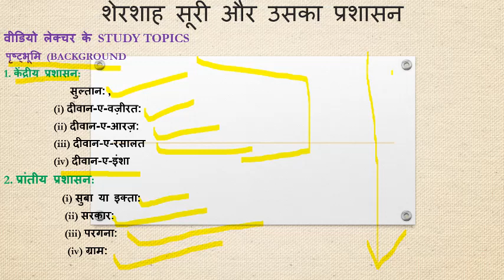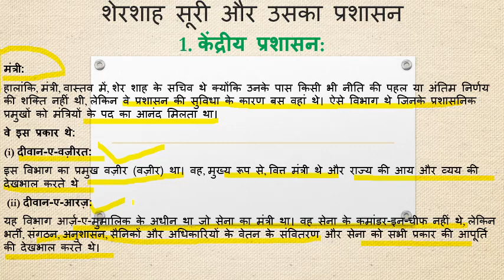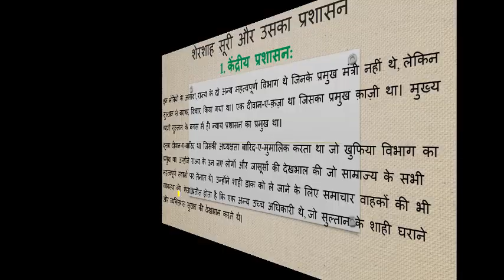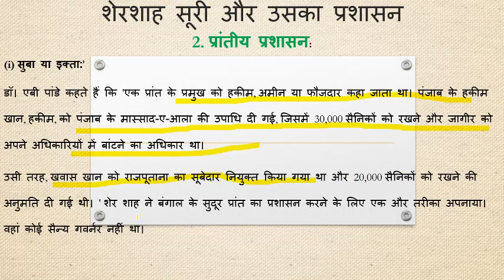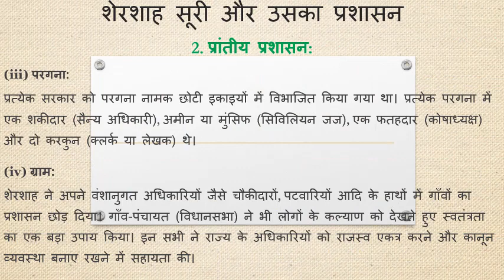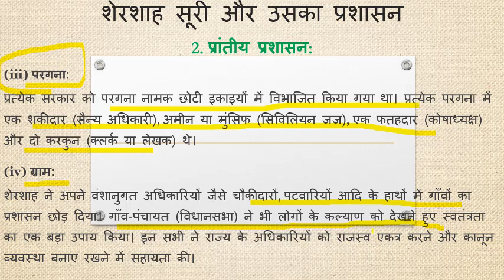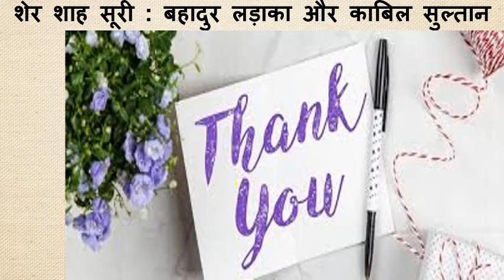शेरशाह सूरी और उसका प्रशासन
वीडियो लेक्चर के STUDY TOPICS
 पृष्ट्भूमि (BACKGROUND
1. केंद्रीय प्रशासन:
                        सुल्तान: ,
                  (i) दीवान-ए-वज़ीरत:
                  (ii) दीवान-ए-आरज़:
                  (iii) दीवान-ए-रसालत
                  (iv) दीवान-ए-इंशा
2. प्रांतीय प्रशासन:
                     (i) सुबा या इक्ता:
                      (ii) सरकार:
                      (iii) परगना:
                       (iv) ग्राम: